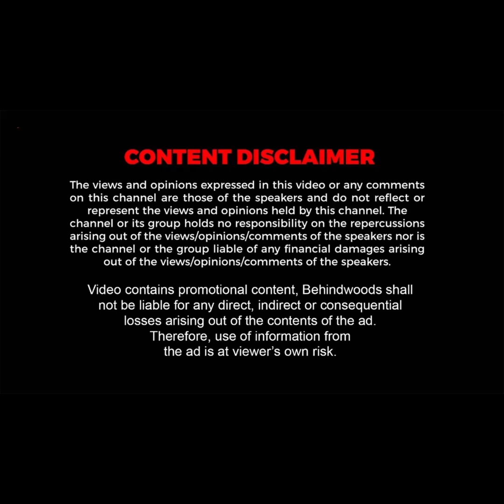'விமல் சார் நீங்களா..? நள்ளிரவு முழுக்க Vibe செய்த Youngsters🔥' Pondy-ஐ குலுங்க வைத்த Celebration